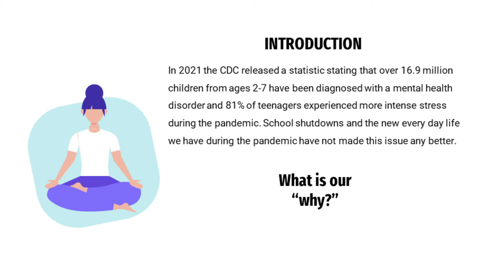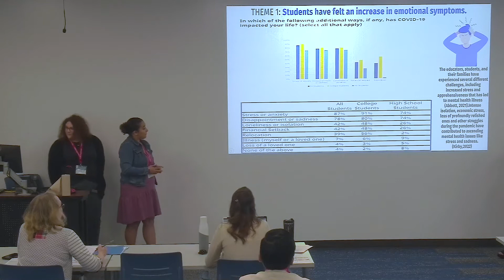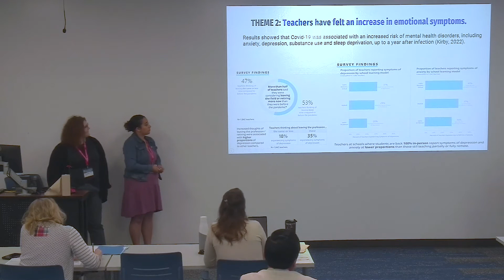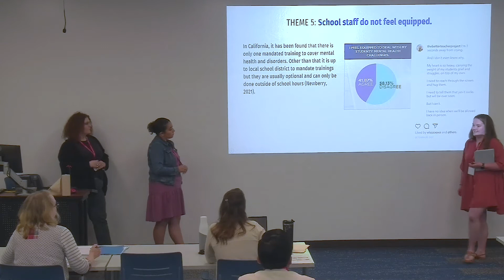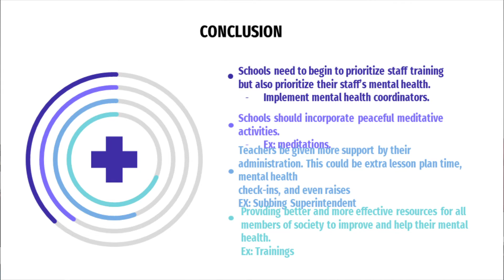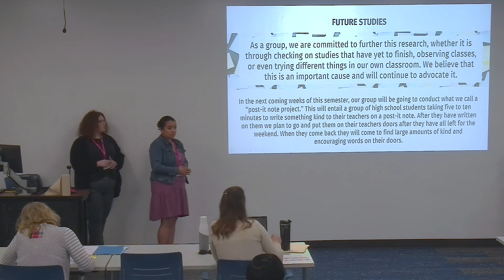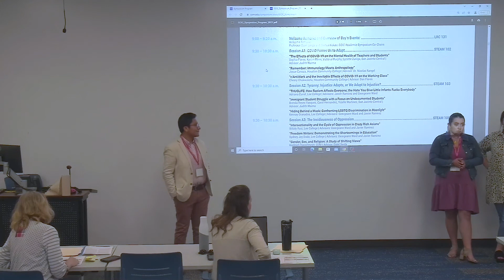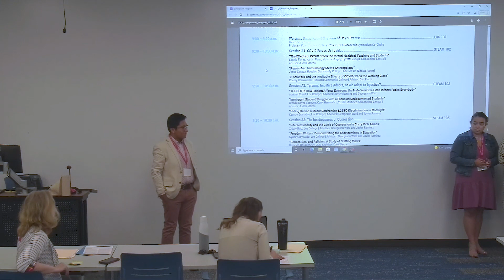“The Effects of COVID 19 on the Mental Health of Teachers and Students” - GCIC 2022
The COVID-19 pandemic’s suddenness shocked the entire
education system to the core. Without any preparations,
academic institutions had to halt all learning activities to
preserve students’ safety. At the same time, teachers also had
to readjust teaching practices to meet new health regulations.
According to a study by the U.S. Census Bureau, over 40% of
survey respondents showed signs of depression or anxiety, and
as the lockdown drags on, these figures may continue to rise.
Moreover, educators are worried about students’ well-being
during the pandemic. For starters, students struggling with
pandemic produced stress and trauma, and there are lots of
them who have limited access to proper counseling. Also, experts
claim that isolation and lack of physical and social interactions
will lead to increased cases of mental illness in the future.
Overall, these changes will affect human interaction and culture
moving forward. As students’ performance level decreases, the
achievement gap widens.
In response to the overwhelming wave of mental health issues
that arose due to the pandemic, we have found a few resolutions
to help. First, schools need to begin to prioritize staff training
but also prioritize their staff’s mental health. Teachers and staff
can’t care for students’ mental health if they don’t even know
how to take care of their own. Secondly, we believe that schools
should begin to push and help students find their peace. By
this, we mean that we think schools should encourage peaceful,
meditative activities. This will in turn help increase their
academic success.